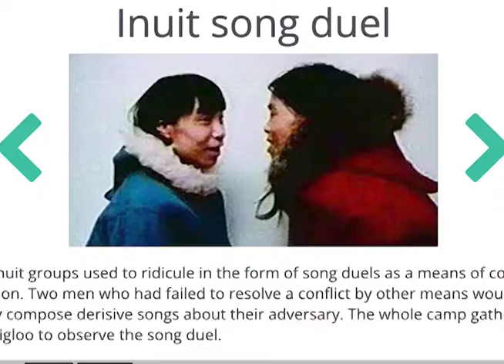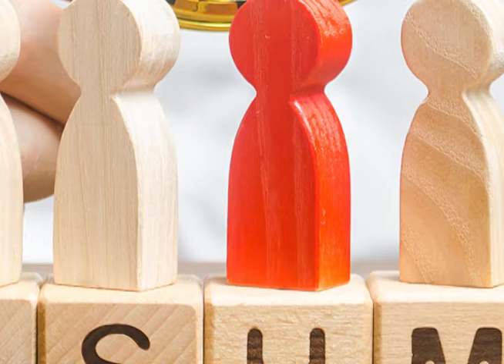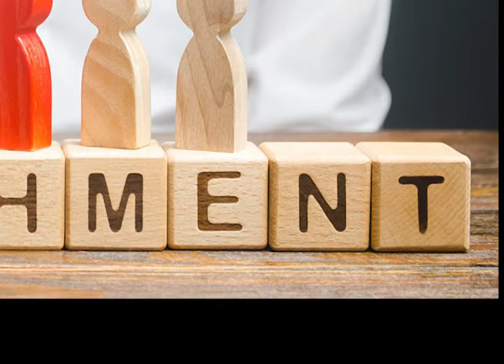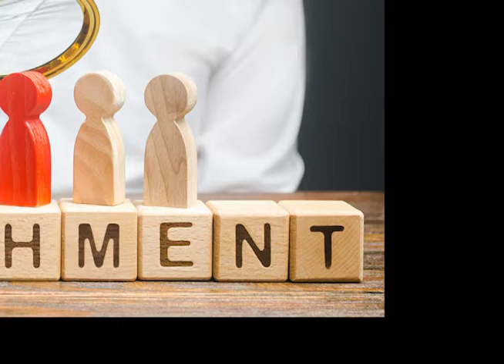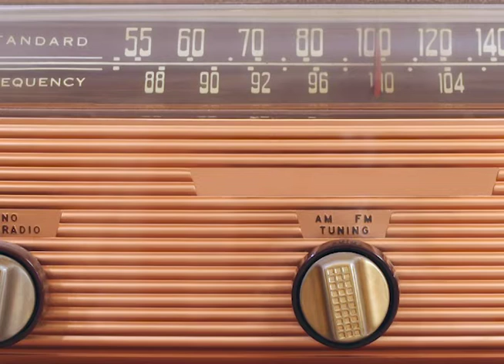The Shakedown - Episode 2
In this episode of The Shakedown, we ask the question, "Do we need prisons?" We talk about the history of punishment, stories from Texas prisons, and what we think society can do to turn harmful offenders into helpful citizens.